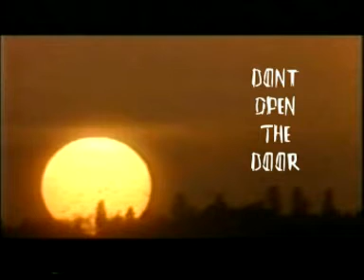Dont Open The Door (MISFITS FILMS)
written and directed by marc reissnecker, produced from misfits films. premiere was on the 11/21/07.
one of the many good reviews: "Smashing film.A nightmare as an film from david lynch."